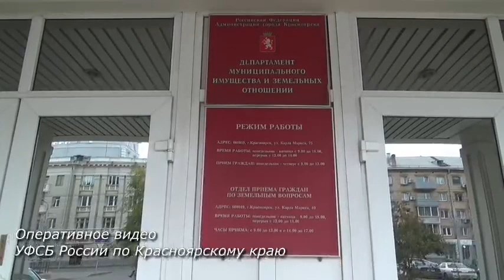Обыск у зам руководителя департамента муниципального имущества г.Красноярска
Видео: пресс-служба УФСБ России по Красноярскому краю